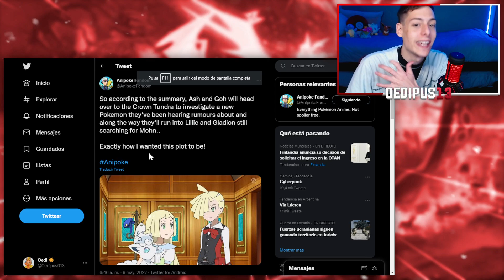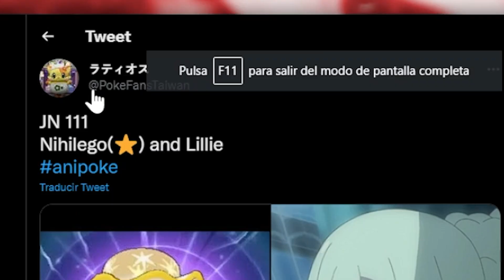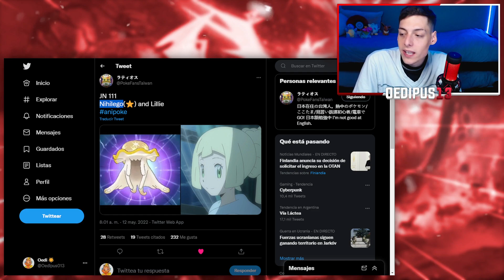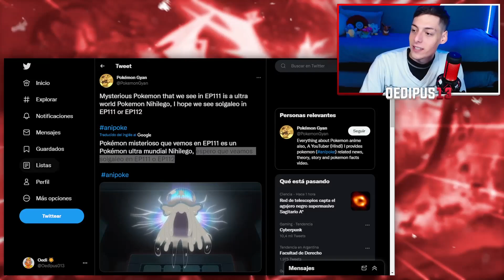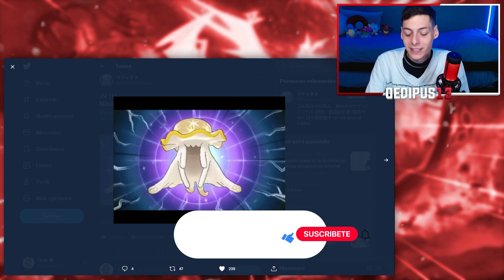🆕 ¡NIHILEGO *SHINY* CONFIRMADO en POKÉMON VIAJES CAPITULO 111! 😱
🚨 ¡ATENCIÓN! 🚨
Hace tan solamente unos minutos se confirmó que Nihilego será el Pokémon exclusivo que sale en el episodio 111 de Pokémon Viajes... ¡Vamos a verlo!

♦️ Redes ♦️

TAGS (INGORAR)
pokemon viajes
nihilego regresa a pokemon
nihilego pokemon viajes
pokemon nihilego  vuelve
NIHILEGO VUELVE A POKEMON
nihilego regresa pokemon
anime pokemon nihilego vuelve
nihilego regresa con ash
nihilego vuelve a ver a ash
nihilego regresa con ash 2022
nihilego regresa con ash en galar
nihilego vuelve pokemon
nihilego pokemon vuelve
nihilego pokemon regresa
POCKET MONSTERS
POKEMON ESPADA Y ESCUDO
POKEMON VIAJES
POKEMON JOURNEYS
POKEMON
POKEMON 2021
avance pokemon viajes
ash y goh